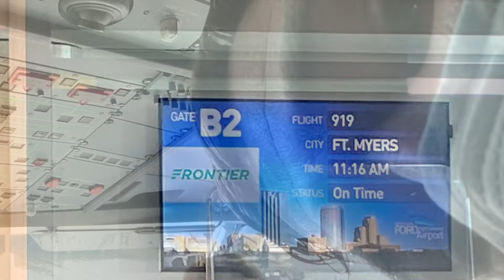Ft Myers “his eye on sparrow”